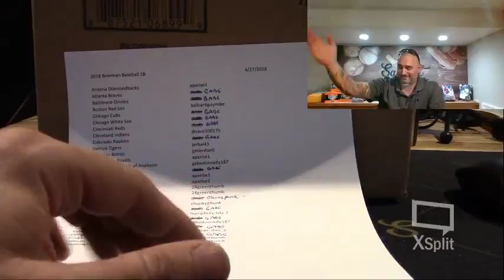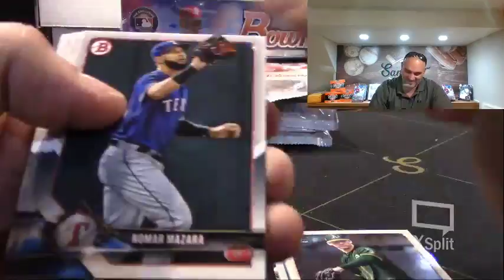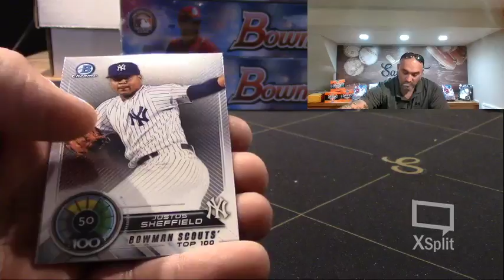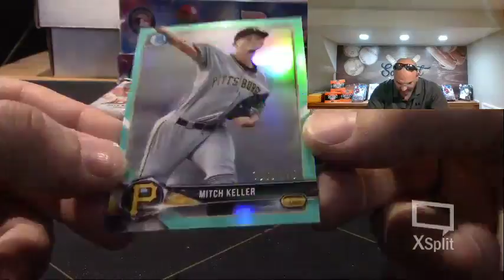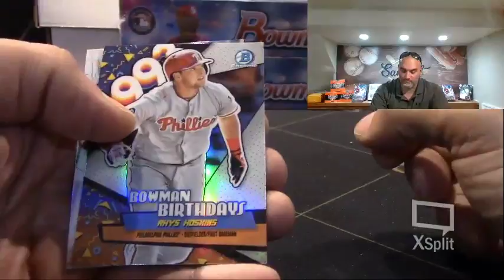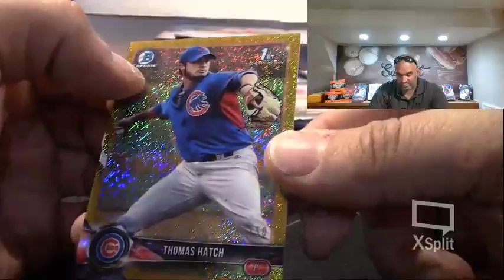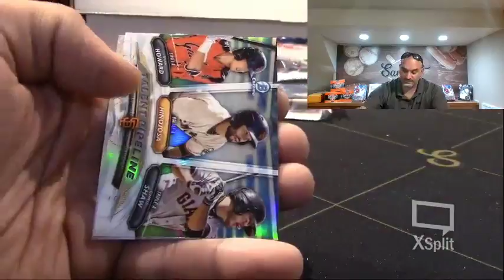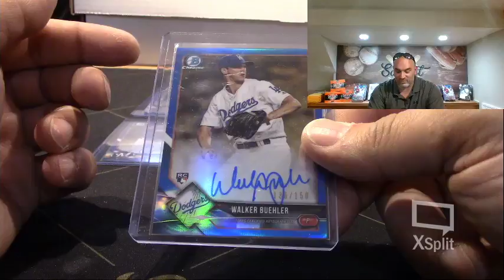The Sandlot Cards 2018 Bowman Baseball 1B 4-27-18